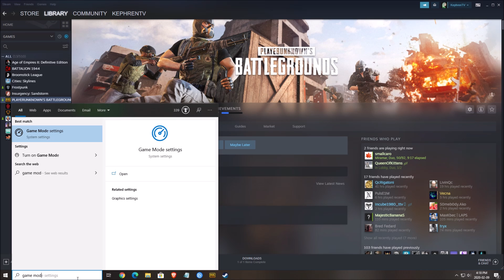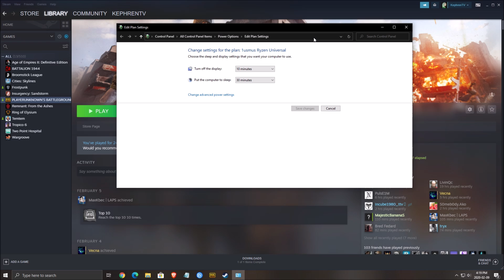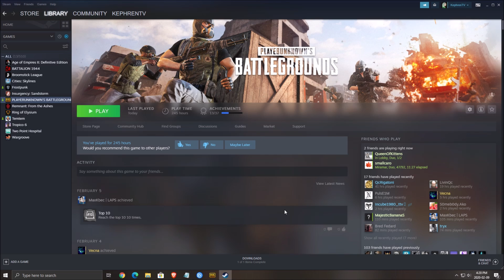PUBG Season 6 - How to BOOST FPS and Increase Performance / STOP Stuttering on any PC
This is a simple tutorial on how to improve your FPS on PUBG Season 6. This guide will help you to optimize your game.

This video will teach you guys how to optimize PUBG Season 6 for the best increases possible to boost fps reduce lag stop stuttering fix spikes and improve visuals within PUBG Season 6.

My Configuration:

CPU: Ryzen 3900x
GPU: Nvidia EVGA 2070 Black Gaming 8 gig
Ram: 32 GIG DDR4
Headset: Hyper X Cloud 2
Headphone: Sennheiser HD 599 Special Edition
Microphone: Blue Yeti
Keyboard: HyperX Alloy FPS Pro Tenkeyless
Mouse: Logitech G305
Mousepad: Corsair Vengeance MM200 Wide edition
Camera: Logitech C920